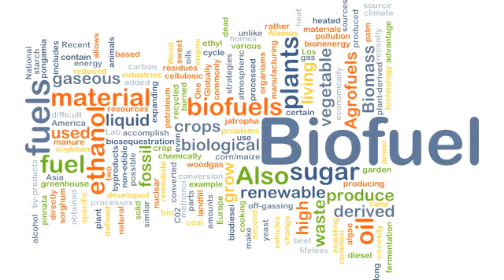Episode 2: John Hofmeister (Citizens for Affordable Energy) Mark Livingston (Heidrick and Struggles)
John Hofmeister, former President of Shell Oil Company and founder of Citizens for Affordable Energy, sits down with Paul Dickerson to discuss energy policy.

Following that, Mark Livingston partner at Heidrick & Struggles visits with Mr. Dickerson about the energy industry.